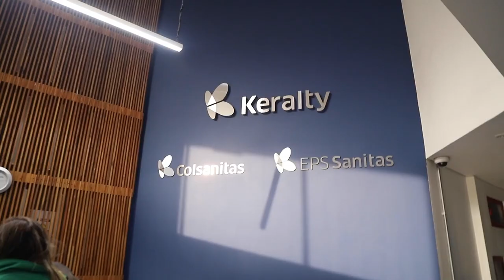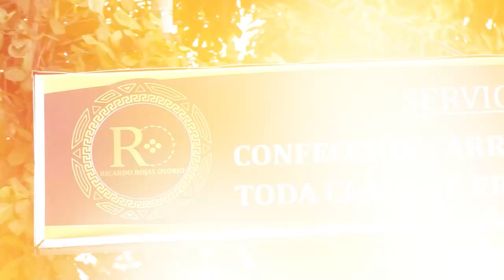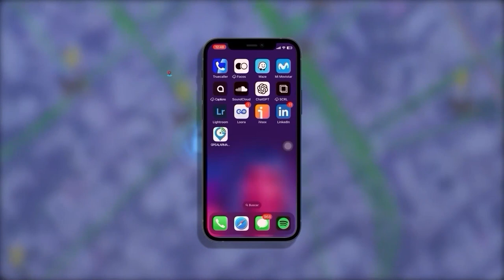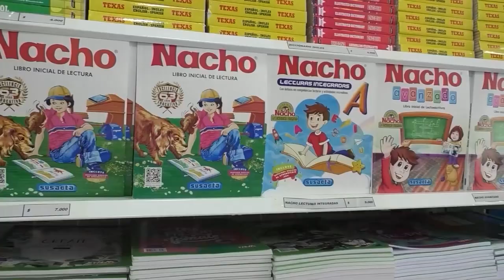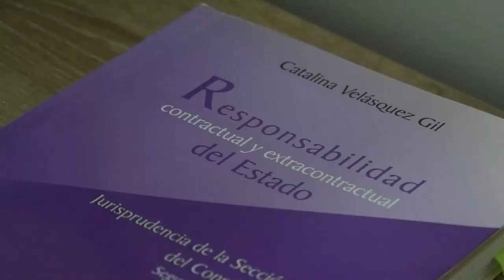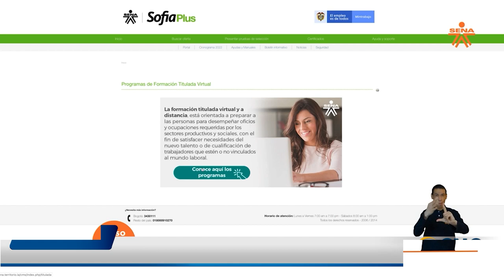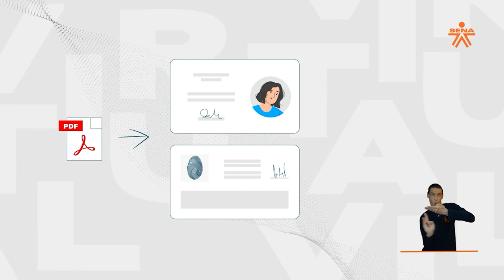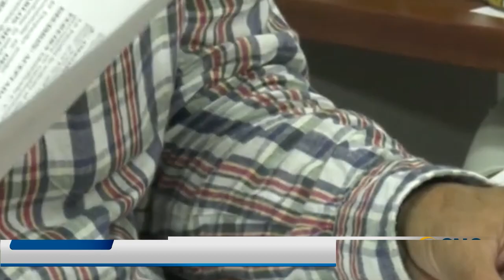CNC NOTICIAS VALLEDUPAR EMISIÓN CENTRAL 3 ABRIL 2024